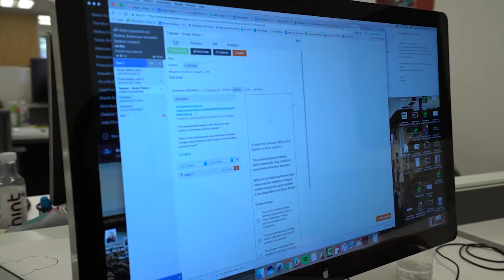Kim- "Khan Academy" Tarix videoları yaradıcılarından